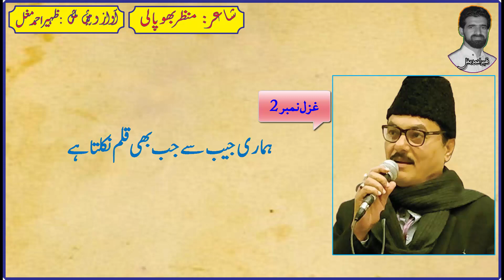Manzar Bhopali Shairi | Watan Naseeb Kahan | Hamari Jaib se jb b | Ghazals | منظر بھوپالی کی غزلیں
Two Ghazals of Manzar bhopali
Ghazal No 1
Watan Naseeb Kahan apni Qismatain hon gi
Jahan bi Jaeen ge sath hijratain hon gi
Ghazal No 2
Hamari Jaib se jab bi Qalam Nikalta ha
Siyah Shab k Yazeedon ka dam nikalta ha
Voice : Zaheer Ahmed Mughal
Rozan-e-Harf
پیش کش روزن حرف
غزل نمبر 1
وطن نصیب کہاں اپنی قسمتیں ہوں گی
جہاں بھی جائیں گے ہم ساتھ ہجرتیں ہوں گی
کبھی تو صاحب دیوار و در بنیں گے ہم
کبھی تو سر پہ ہمارے نئی چھتیں ہوں گی
یہ اشک تیرے مرے رائیگاں نہ جائیں گے
انہیں چراغوں سے روشن محبتیں ہوں گی
تری ادا میں ہے انکار بھی اجازت بھی
جو ہم ملیں گے تو دوری نہ قربتیں ہوں گی
عمل درست کریں اپنے رہنمائے کرام
کہوں گا صاف تو سب کو شکایتیں ہوں گی
ہم ان کے سامنے سچ بولنے کے مجرم ہیں
ہمیں پہ وقت کی ساری عنایتیں ہوں گی
ہمیں تو اپنے مسائل کا حل بھی ہے درکار
تمہارے پاس تو خالی بشارتیں ہوں گی
وہاں پہ قافلے بھٹکیں گے طے ہے یہ منظرؔ
جہاں اصول سے خالی قیادتیں ہوں گی
ابھی تو قید ہیں جذبوں کی آندھیاں دل میں
ہمارا صبر جو توڑا قیامتیں ہوں گی

غزل نمبر 2
ہماری جیب سے جب بھی قلم نکلتا ہے
سیاہ شب کےیزیدوں کا دم نکلتا ہے
وطن پہ مٹنے کا جب بھی سوال آتا ہے
تو سب سے پہلے ہمارا قدم نکلتا ہے
تمہارے وعدوں کا قد بھی تمہارے جیسا ہے
کبھی جو ناپ کے دیکھو تو کم نکلتا ہے
یہ اتفاق ہے منظرکہ کوئی سازش ہے
ہمیشہ کیوں مرے گھر سے ہی بم نکلتا ہے

منظر بھوپالی